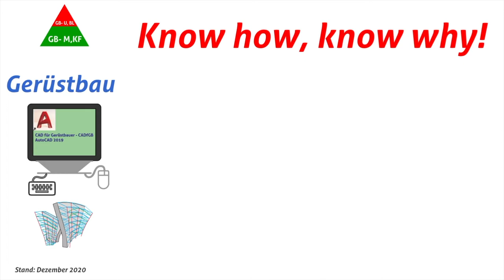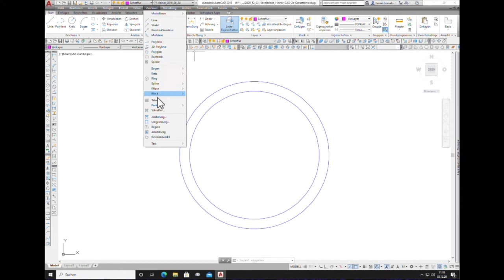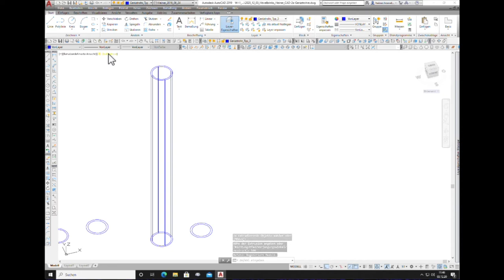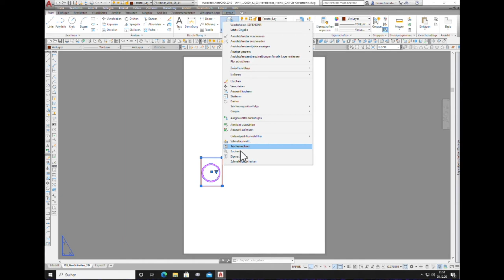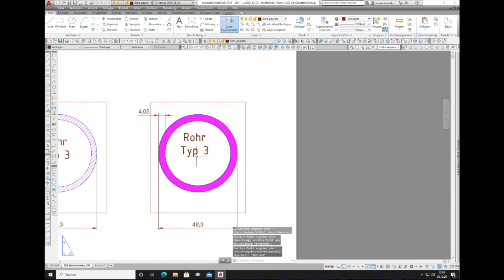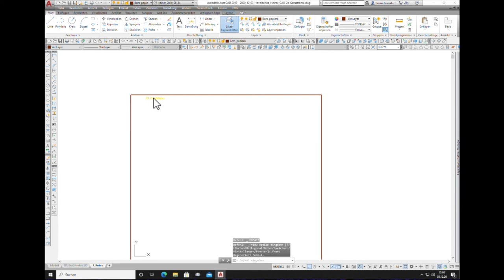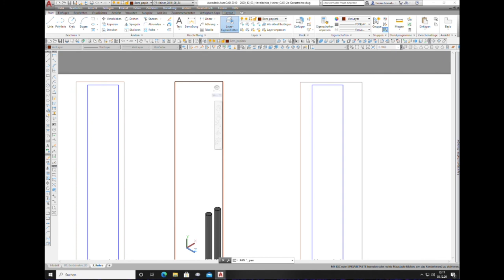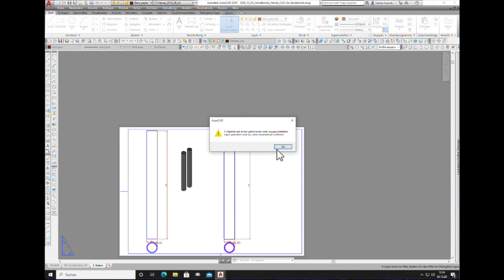IB- Hövelbrinks--CADfGB_Ü_02a_Gerüstrohre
Stand Dezember 2020:

Heute zeichnen wir anhand der Aufgabenstellung Gerüstrohre Typ 3 und Typ 4 in 2D und 3D.